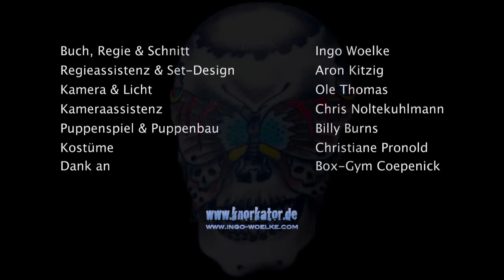Knorkator Warum (offizielles Video)